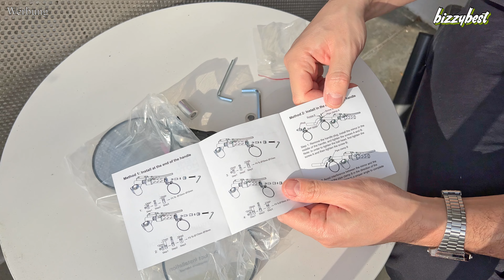Test: Kemimoto Highsider - Lenkerendspiegel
Kemimoto Spiegel kaufen:
Sparen Sie $3 mit diesem Code: BIZZYBESTM
Originalpreis: 21.21 $; Aktionspreis: 19.21 $
Gültige Zeit: 2023/5/5 - 2023/6/30

Meine Youtube Utensilien:
Sony alpha 7 Mark 4
Tamron 28-75mm
Tamron 17-28mm
GoPro Hero 11
GoPro Zubehör
Iphone 13 Pro Max